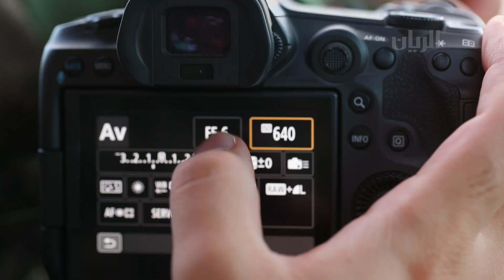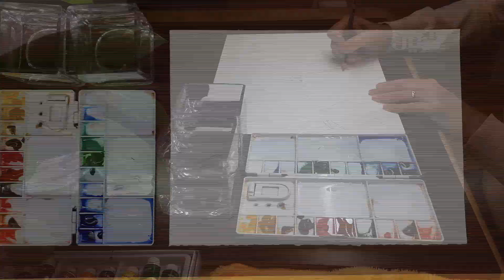برنامج وثائقي الطيور- 11-01-2021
يأخذنا محمد الباكر مصور الحياة البرية في  حلقة جديدة من برنامج "وثائقي الطيور" في رحلة شيقة لاكتشاف وتوثيق حياة طائر "الشرياص" بالإضافة الى طائر "الشّولة السوداء".